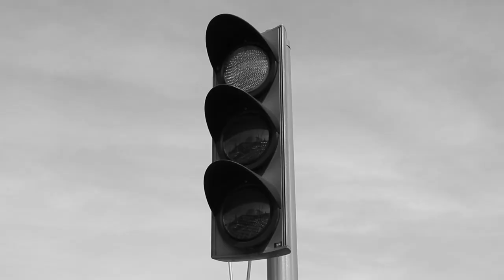Court Métrage Rémission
Synopsis : Un jeune homme n'en peut plus de la vie urbaine et décide donc de quitter celle-ci et de retourner vers la nature.

Réalisation par BOUR Colin, CHEVRON Grégoire et COCHARD Jean en L1 ADSA

Monteur / Cadreur : BOUR Colin
Bande son : COCHARD Jean ( Kamiya )
Assistant Cadreur : CHEVRON Grégoire
Assistant Monteur :  CHEVRON Grégoire
Acteur : CHEVRON Grégoire